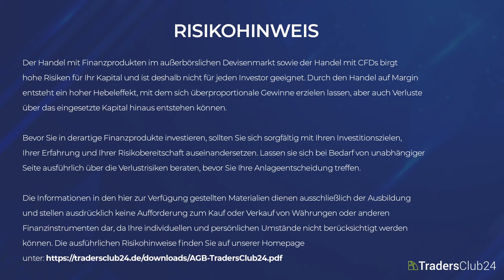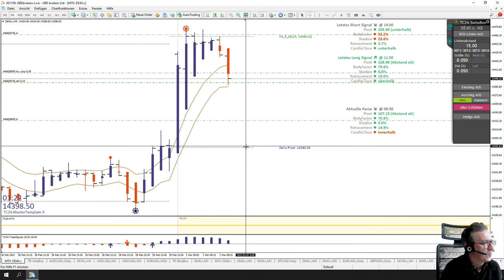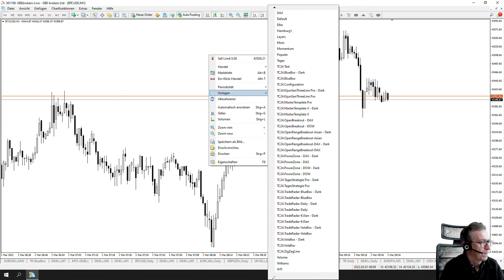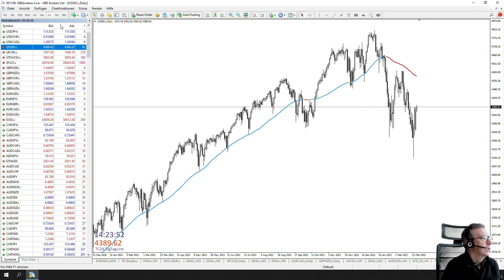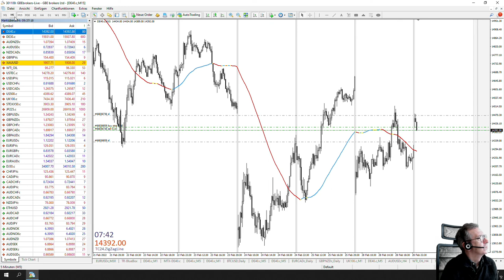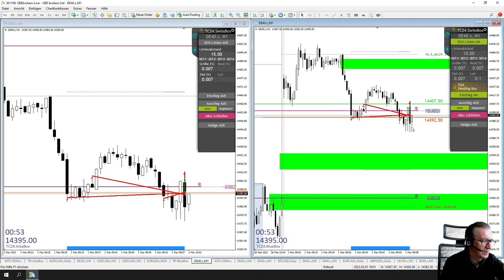LiveTrades vom TradersClub24 DaxOpenRange Breakout vom 01.03.2022